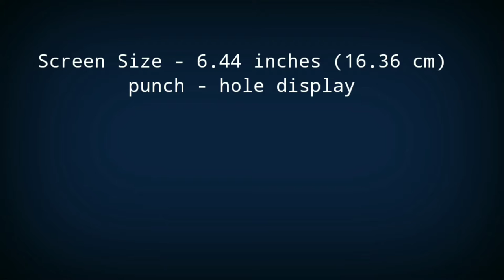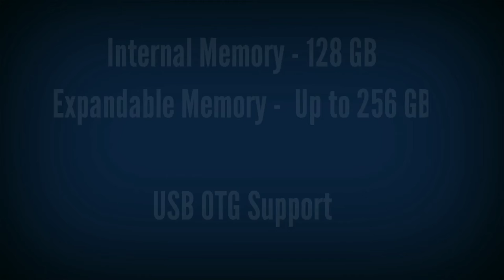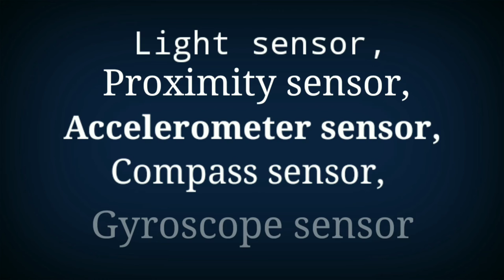Vivo V19 mobile review ।। Camera phone।। Full specifications ।। V19 unboxing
Vivo new phone launch date in india

Vivo v19,v19 4g mobile,vivo v19 camera, v19 pubg test
v19 india ,vivo v19 in india,
V19, vivo v19 display,
vivo v19 unboxing,
vivo v19 hindi,
Vivo v19 features,
vivo v19 unboxing in hindi,
Vivo v19 first look,
vivo v19 camera sample,
Vivo v19 first look impression,
Vivo v19 spec,
vivo v19 specifications,
vivo v19 design,
vivo v19 display test

 Vivo v19 price ( expected )

8GB + 128GB = ₹ 27990 iNR
8GB + 256GB = ₹ 31990 iNR

5g mobile
Vivo z6 features review / unboxing specifications